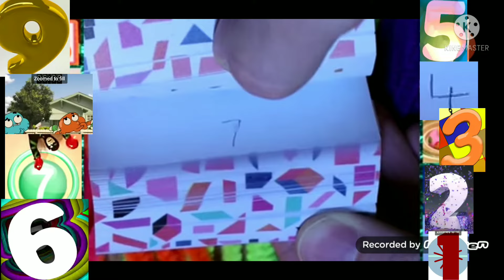Countdown to 9 from Gumball with Willy Pt.3 (Color Collection)